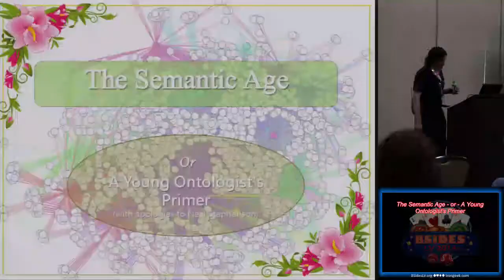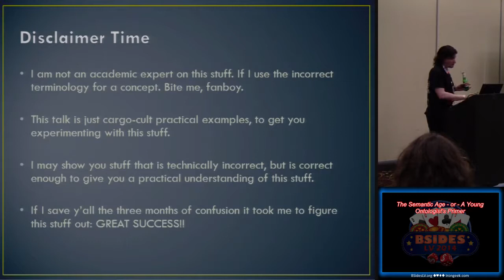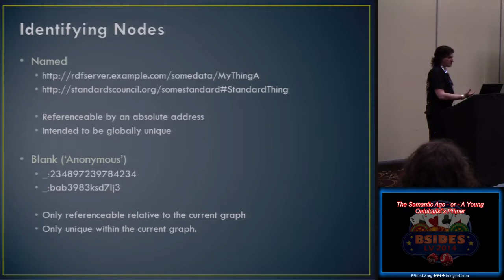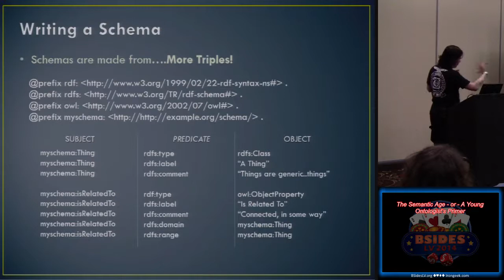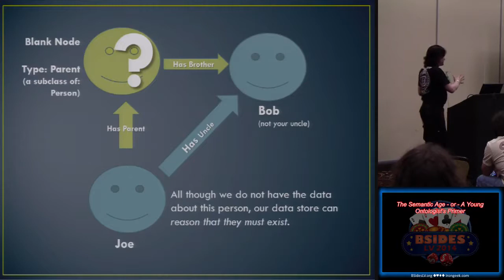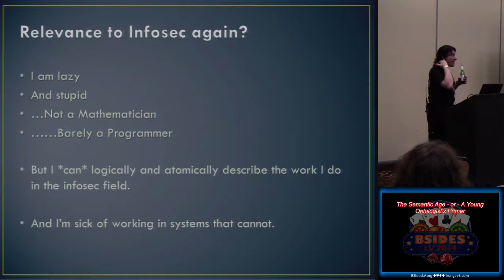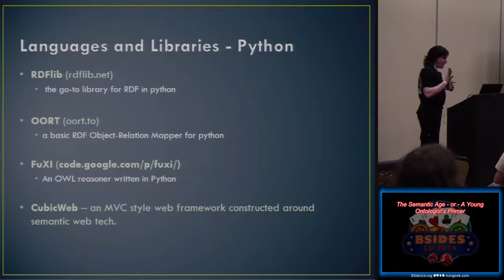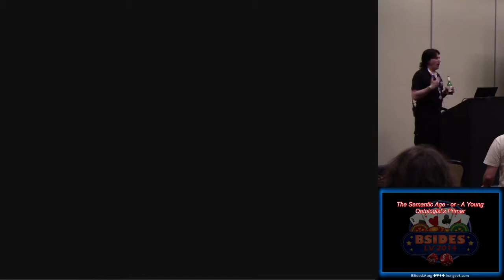gt06 the semantic age or a young ontologists primer